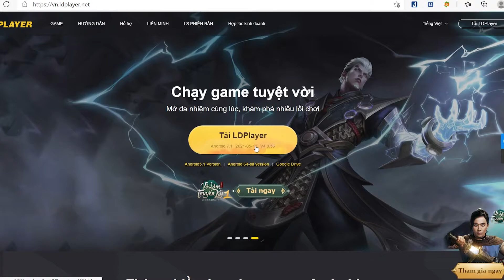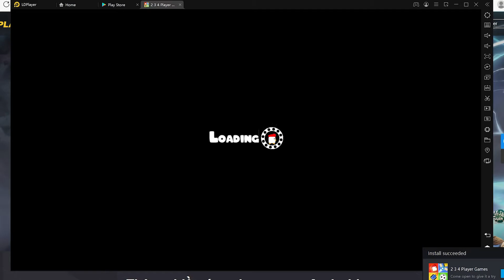Cách tải 2 3 4 Player Mini Games trên PC/ Máy tính - Tải ngay cho Windows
Link tải nè 😘 - 💘 link tải giả lập mới 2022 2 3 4 Player Mini Games PC phiên bản thú vị, rất đáng để tải trên Máy tính cho Windows
trò này chơi vui nhưng cái trò đánh bóng thì lúc chơi 3 người thì đội đỏ có 1 người chơi mà bóng nó to , lỡ như người bấm vào làm quả bóng lăn sang đội xanh , 1 người chơi ở bên đội xanh bấm trúng còn người kia ko trúng mà vì bóng bắn từ súng bên đội xanh nhỏ nên quả bóng cứ lăn qua . Vậy thì đội đỏ thắng dễ rồi , chỉ cho 3 sao thôi

0:00 giới thiệu game 2 3 4 Player Mini Games PC
0:18 hướng dẫn
1:09 cách tải phần mềm
1:15 cài đặt
1:37 bắt đầu sử dụng
2:03 đăng nhập google
2:08 mở ch play
2:03 tải game 2 3 4 Player Mini Games PC
2:25 mở game 2 3 4 Player Mini Games Windows
3:02 Trải nghiệm gameplay2 3 4 Player Mini Games trên PC